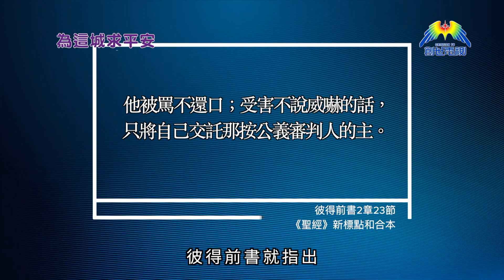為這城求平安 PART10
「為這城求平安」求神的光光照我們的城市，祈禱的確在我們信仰生活裡面十分重要，聖經也有告訴我們藉著祈禱我們可以得到平安:(腓立比書4章6節) 應當一無掛慮，只要凡事藉著禱告、祈求和感謝，將你們所要的告訴神。 神所賜出人意外的平安，必在基督耶穌裡保守你們的心懷意念。本集「為這城求平安」節目，由王曉君主持，並邀請到涼茶集團總經理兼執行董事司徒永富及香港演藝人楊英偉和大家分享如何為這城市求平安。